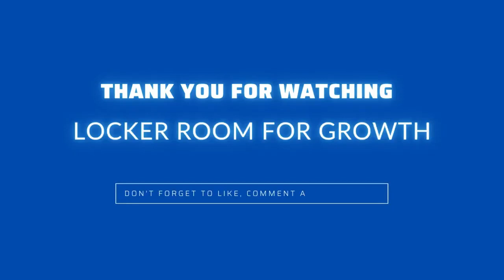Rakshith Srinivasan: Using Science and High School Sports to Change the World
He’s in high school and he is changing the world. Rakshith Srinivasan is the founder of Unlimited Potential, which assists researchers and medical doctors to find cures and fosters innovation in prosthetics, bionics, orthopedics, and musculoskeletal research. Besides Srinivasan, the lifeblood behind Unlimited Potential is a collection of high school volunteers from across the Pacific Northwest.

Srinivasan is fundraising for the Fred Hutchinson Cancer Center to help improve immunotherapy against cancer among the musculoskeletal system. He helps create STEM awareness inside his community, has published scientific research about muscle soreness and lateral ligament ankle injuries in basketball, and he has worked several medical internships.

But that’s not all. Srinivasan is a Washington Schools Student Athlete Ambassador and plays varsity basketball and district level track and field.